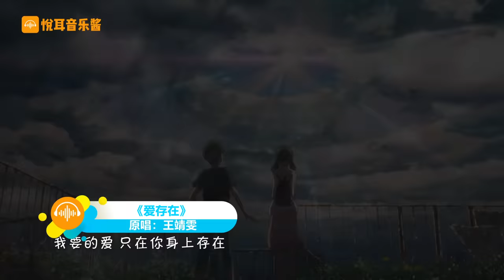专业歌手有多“嫌弃”网红歌？单依纯一脸嫌弃，周杰伦“奇耻大辱”！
你知道专业歌手有多嫌弃网红歌吗
好声音冠军歌手单依纯参加节目
被要求唱播放量高达19亿的《晚安晚安》
一脸嫌弃的直呼“什么东西”！

《晚安晚安》小三金
《黑桃A》王大毛
《叹》 黄龄
《爱存在》王靖雯
《惊雷》mc六道